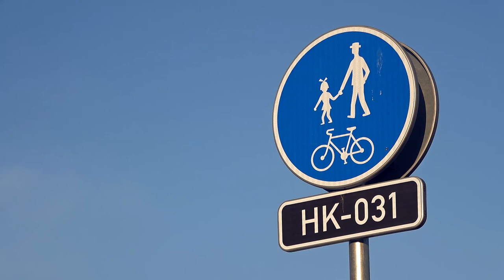Lávka přes Labe